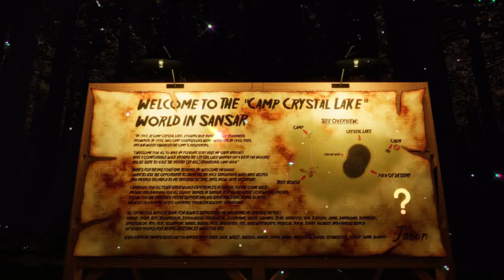Pure Imagination in Sansar Feat.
A tribute to a fantastic community called: The Sansarians.
Once upon a time created by the magic team of Ebbe  Altberg & an ongoing creation spirit to preserve
the Sansar Legacy.
The social reality world on